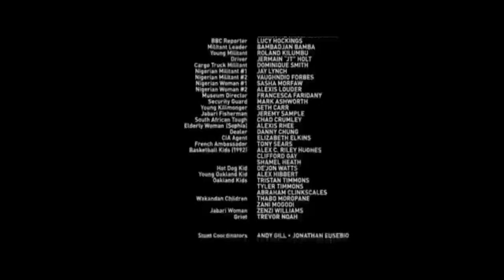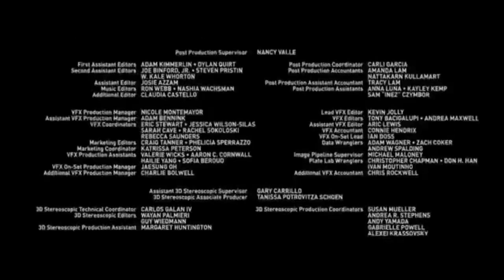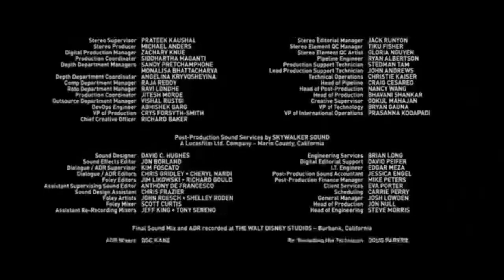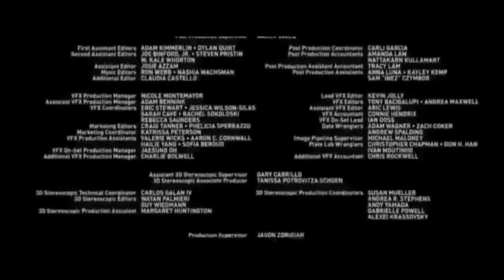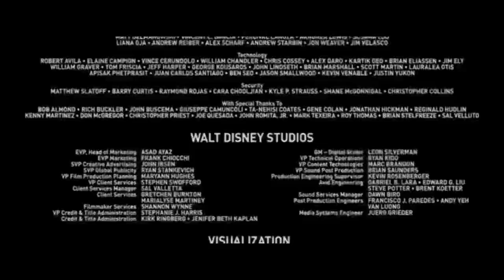Hindi dubbed/ Hollywood movie/ sci-fi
Watch Hollywood movies/Hindi dubbed/Superhero movie/ Understanding cultural differences